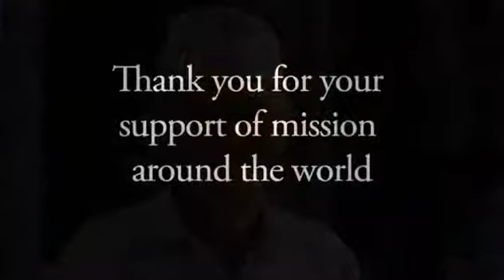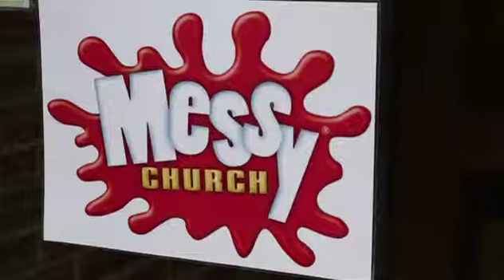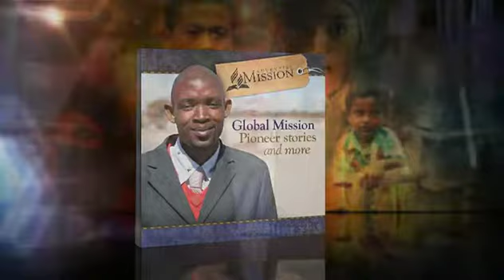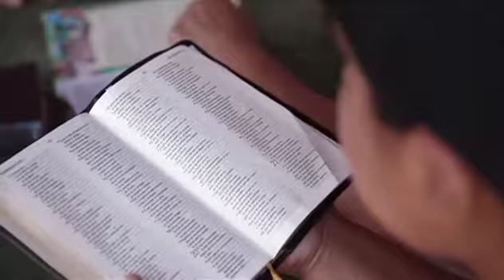Global Mission Snapshots #53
Today we'll be talking with Pastor Ted Wilson about a subject that is close to his heart--Mission to the Cities. We'll also talk with Kleber Goncalves, senior pastor of a groundbreaking, rapidly growing church in the heart of Sao Paulo, Brazil. Dr. Goncalves is also director of the Global Mission Center for Secular and Postmodern Studies.  We'll also visit a church in London, England using a creative children's church program called, "Messy Church."